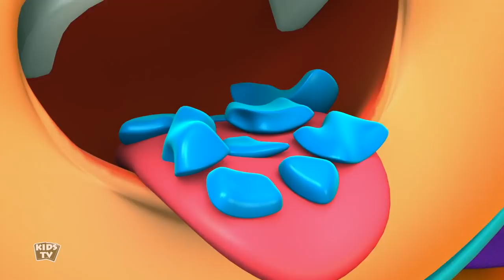It's Halloween Night | Spooky Nursery Rhymes and Kids Songs | Scary Videos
Learning is always fun with Kids Tv Spooky Cartoons popular nursery rhymes. We bring to you some amazing songs for kids to sing along with us and have a good time. Kids will dance, laugh, sing and play along with our videos while they also learn numbers, letters, colors, good habits and more!